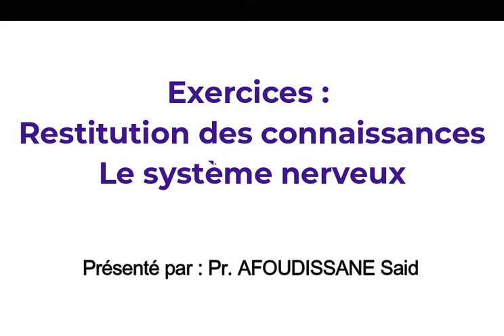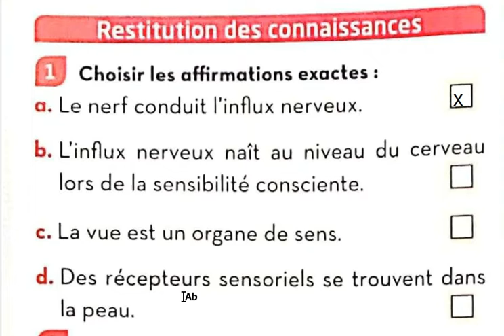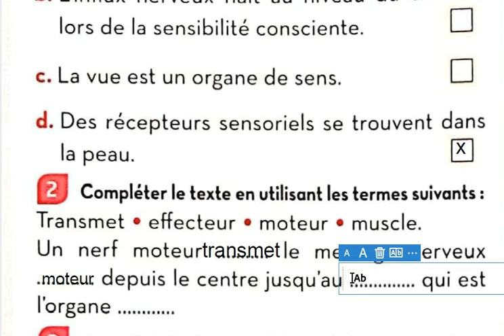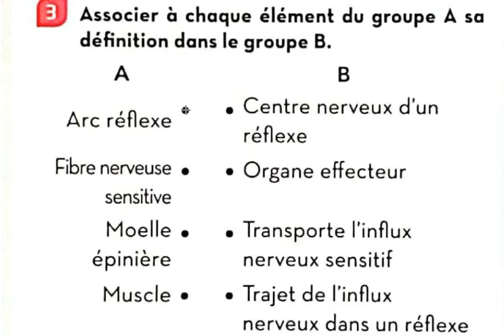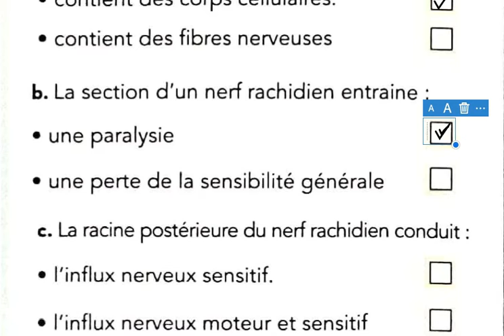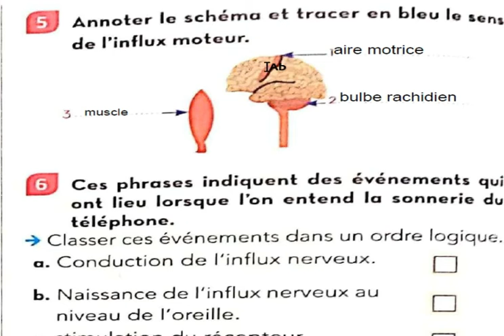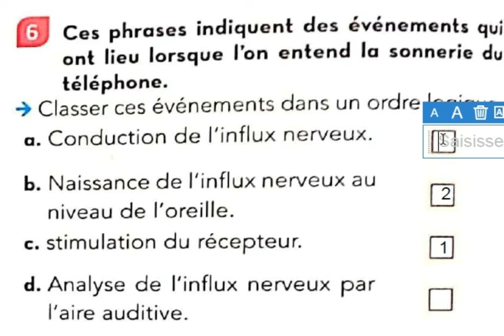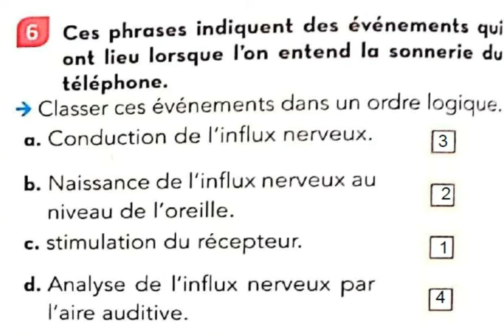Exercices : Le système nerveux الثالثة إعدادي/ Restitution des connaissances.